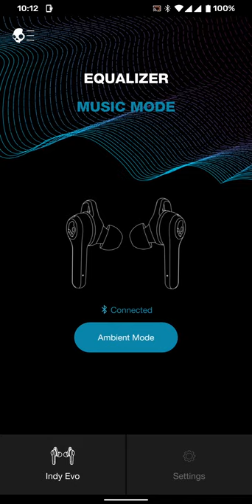Skullcandy Indy Evo True Wireless In-Ear Earbud - 92 Blue